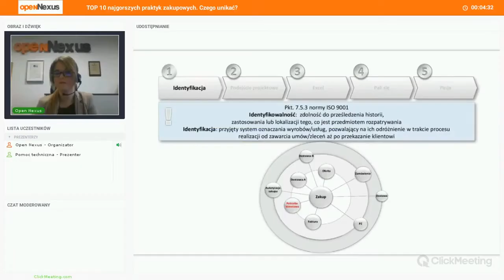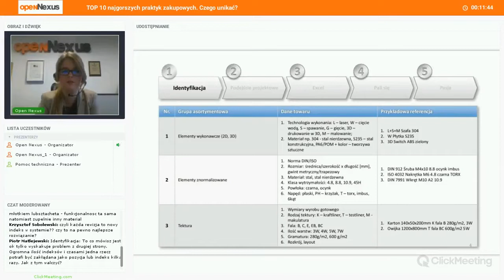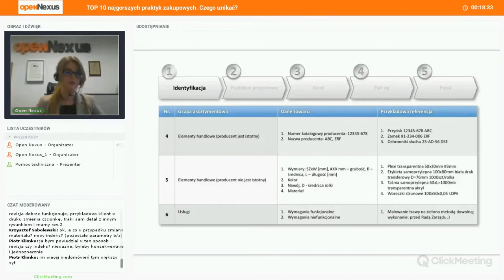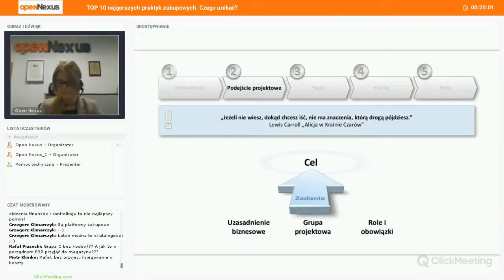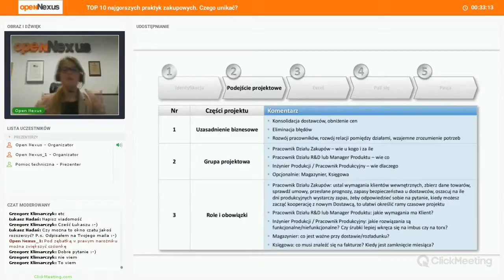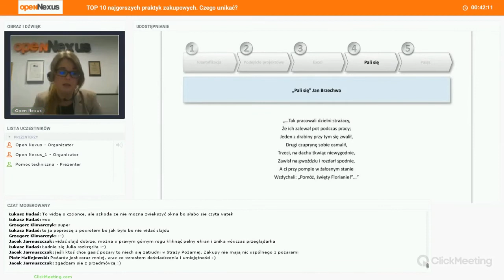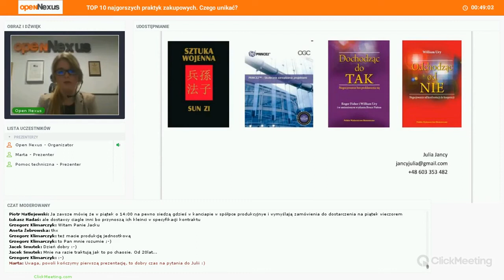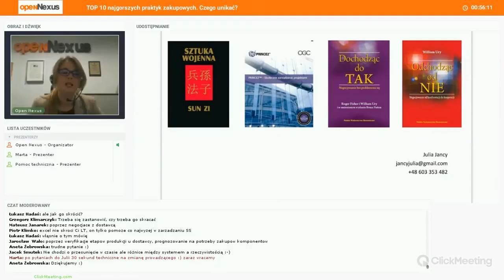TOP 10 najgorszych praktyk zakupowych | Julia JANCY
TOP 10 najgorszych praktyk zakupowych, które spotkałam na swojej drodze zakupowej od 2011r. - 2017r. Praktycznie, konkretnie i na temat.

Ideą AkademiaKupca jest budowanie kompetencji Kupiec 4.0 poprzez różne inicjatywy biznesowe: darmowe webinary, unikatowe szkolenia oraz świadczenie usług w obszarze zakupy.